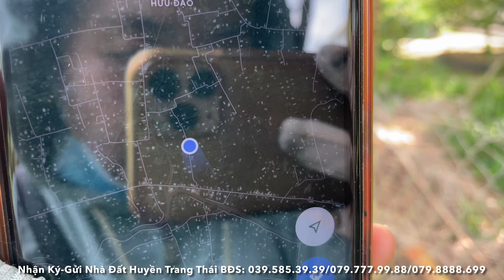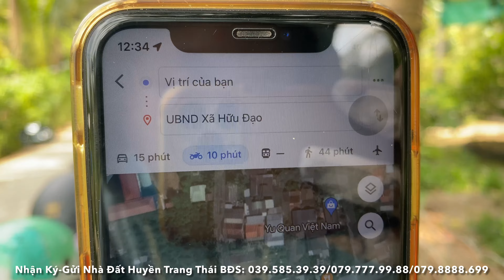Tập 2116❤️🌸Mảnh đất vườn ở miền quê Yên Bình,Thích hợp làm nhà vườn 1.913m2 giá 1,1tỷ/1000m2